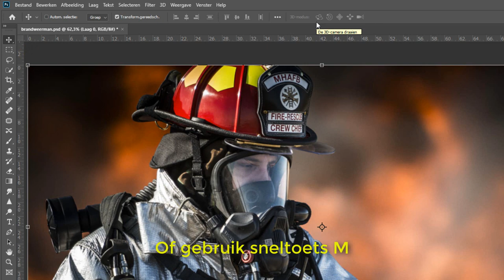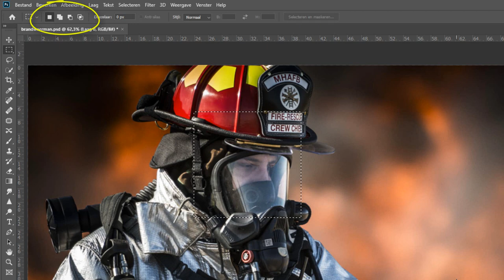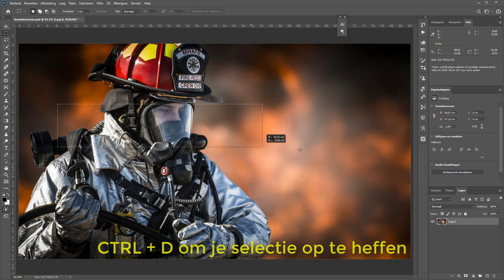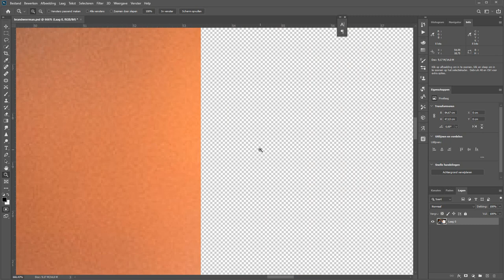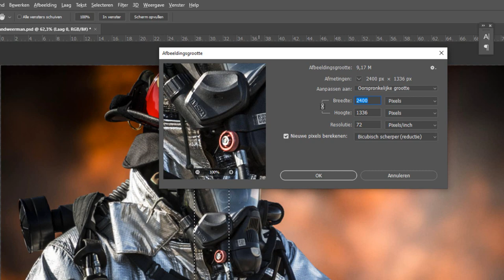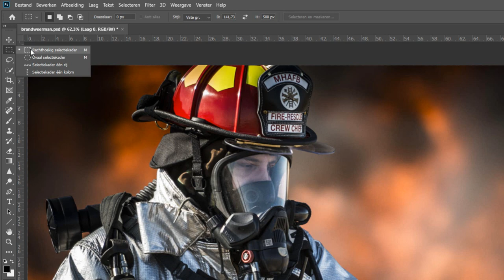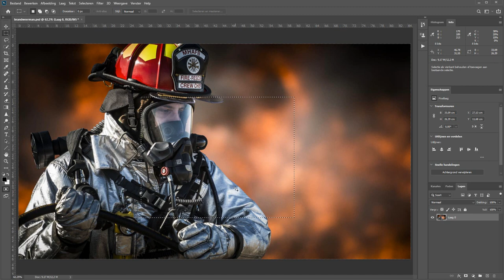Het selectiegereedschap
Ik kreeg de vraag hoe je in Photoshop nu een enkele rij pixels van een foto kon selecteren.

Om het niet te kort te maken heb ik heel het selectiegereedschap er maar bij gepakt. Dus hoe maak je in Photoshop nu een selectie van een vierkant of een mooie cirkel? In deze film leg ik je haarfijn de ins en outs van het selectiegereedschap uit.